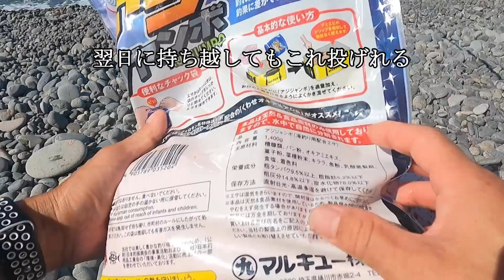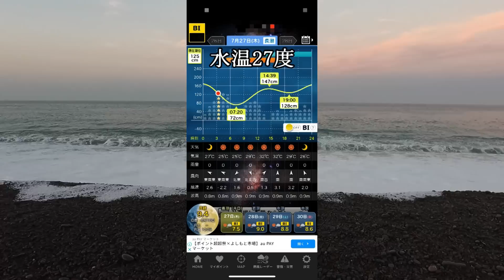【何でも釣れるカゴ釣りが最強】カンタンな始め方から釣り方まで。激荒れでも釣れる最高の釣り【ショアジギング】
いつもの釣りに＋するだけで釣果うなぎ上り！
青物でも鯛でもアジでもなんでも釣れます！

僕が使って居るタコ用ロッド

僕が着ている水冷ベスト

タコ用リール右ハンドル

左ハンドル

タネ・マキ

（人が釣り場に集中しない様に1日2人までと管理しています）
（コミュニティ内の情報持ち出し厳禁で、何かあれば退会処分にしています）
コミュティーメンバーが釣り場に押し寄せる事はありません。

1月～5月末、6月～12月末
青物部門、サワラ部門とあります。
1位～3位まで賞金ありますよ～

ゴミは家まで持ち帰りましょう♬
ゴミを各自持ち帰れば、
人が増えてもゴミ増えません！
トイレはトイレで！
魚を公衆トイレで捌かないで下さい。
救命胴衣着用して自分を守りましょう♪
釣場の名前は概要欄記載のコミュティーで
コメント欄に場所の記載があった場合は
削除致します。
新しくメンバーシップ開始しました！
（動画の下にボタンあります）

僕が使っているステラのリールスタンド

動画で紹介したタックルが飛ぶのを防止するスマートリール

鈴、電池の警報

ムーチョルチア巻くだけのジグ

買った最新クーラー
シマノ(SHIMANO) クーラーボックス 大型 45L スペーザ ホエール ライト キャスター付 450LC-045L

ハピソン(Hapyson) YH-760 充電式エアーポンプ

動画で紹介したタックルボックス＋水汲みバケツ
（僕は32ℓホワイトです）

僕が飲ませで使っている道糸
サンライン(SUNLINE) 磯スペシャル 遠投カゴ サスペンド オレンジレッド 200m

ダイワプライヤーV220H

お勧め！

ネイビー

収縮チューブ防水タイプ

20.000ルーメンLEDヘッドライト！

ステラSW5000XG